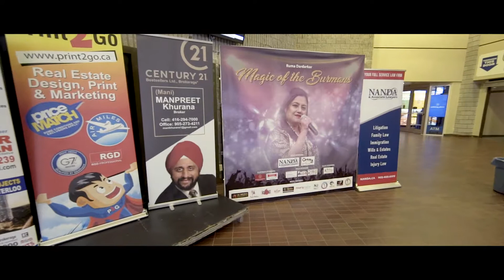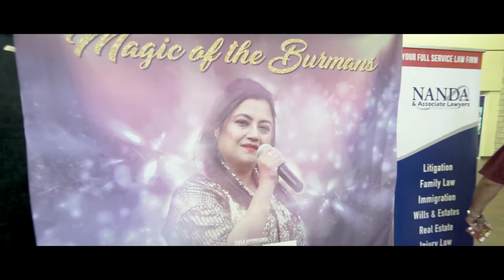Ruma live in concert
About
Create.Market.Distribute – We tell stories.
Content creators for digital as well as print media. We create content to form your stories, help you market it to reach your target audience. Strategy, creativity and execution are the pillars of our success. We also help our clients achieve impactful result by distributing the content into the right channels.
All in all, ONE STOP SOLUTION for your brand!
NMP (Nisarg Media Productions) is proudly Canadian owned & operated. Based in the heart of Canada, Toronto, NMP has presence in Australia too.